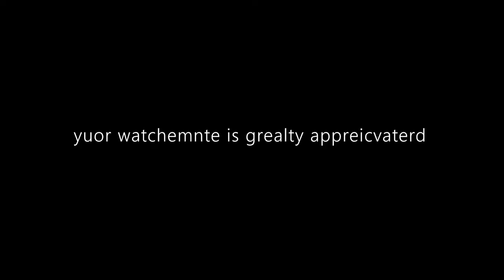Playing Minecraft until OVINUS is LOCATED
Locating ovinus at 14 104.

Again made with the Windows 10 Photos Editor. I found that my audio editor is simply UNFIT for recording, so I used Scratch 2.0. (My audio editor is based on Scratch 3.0, so I doubt 3.0'd work.)